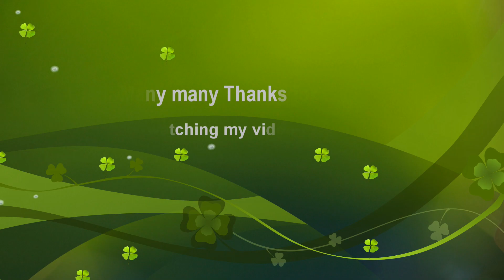USA made Brand new Locomotive || 6603/Series (BG/EMD) leading Sundarban Express Train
সুন্দরবন এক্সপ্রেস ট্রেন (Sundarban Express Train)
Dhaka-Khulna Sundarban Express Train (সুন্দরবন এক্সপ্রেস ট্রেন) Schedule/ খুলনা ট্রেনের সময়সূচী / ঢাকা – খুলনা ট্রেন সময়সূচী

Train Code: 726
Name Of The Train: সুন্দরবন এক্সপ্রেস ট্রেন (Sundarban Express Train)
Route:  Dhaka- Khulna- Dhaka (ঢাকা-খুলনা-ঢাকা)
Starting Station & Departure Time:  Dhaka Railway Station (Kamlapur Railway Station/ কমলাপুর রেলওয়ে স্টেশন), Dhaka District, Bangladesh at 8:15am
Arrival Station & Arrival Time:  Khulna Railway Station (খুলনা রেলওয়ে স্টেশন), Khulna District, Bangladesh At 05:40pm
Off- Day: Wednesday
Type: Intercity Train (আন্ত:নগর ট্রেন), Bangladesh Railway (বাংলাদেশ রেলওয়ে)

 (If you find any changes in the train schedule, please notify us in the comment box. We will must updates, if any)

Video Location: Jessore Jn Railway Station
Device/Camera: Sony HDR 900E